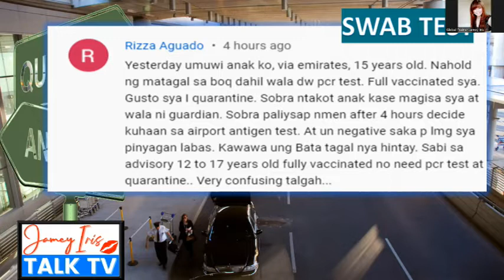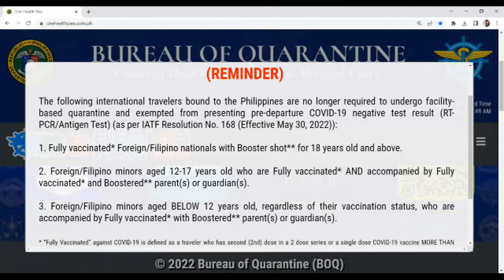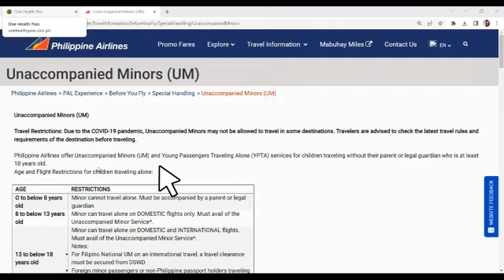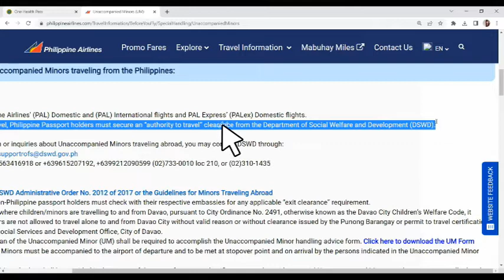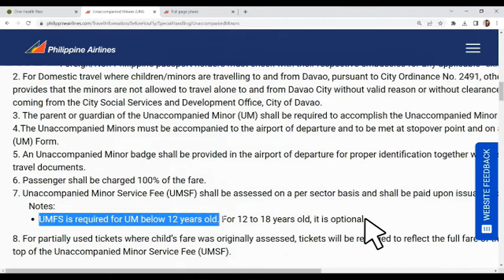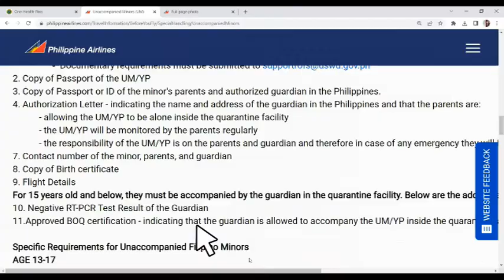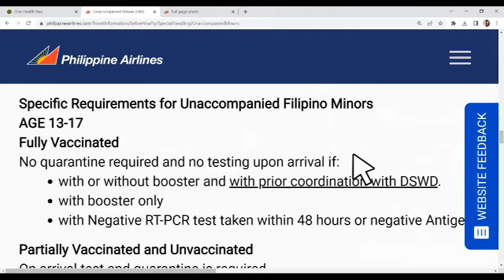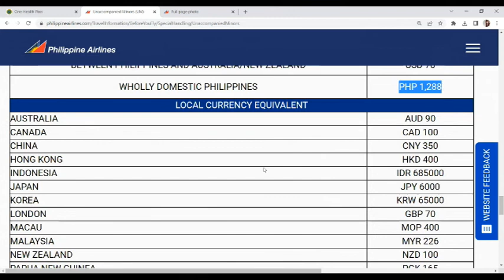Travel Requirements for Minors Flying with Parents or Guardians | Unaccompanied Minors Requirements